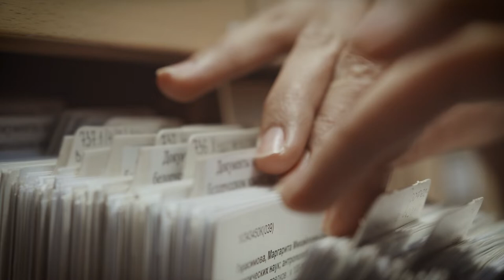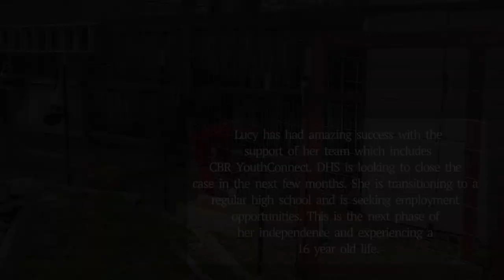CBR YouthConnect a Social Documentary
CBRYC was honored to have one of our very own Family Service Providers Allison D and her partner Daianee G produced an amazing social documentary that explores the relationship between the Department of Human Services and the people they serve. It also explores how CBRYC plays an imperative role and acts as a bridge between the two.